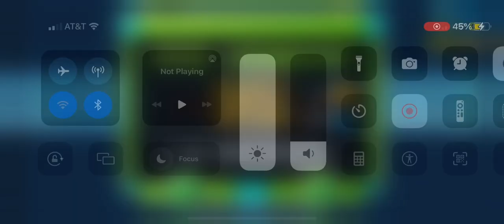Meraki by azubh